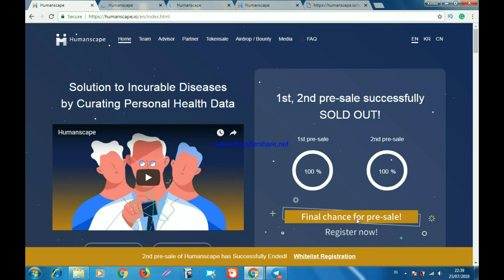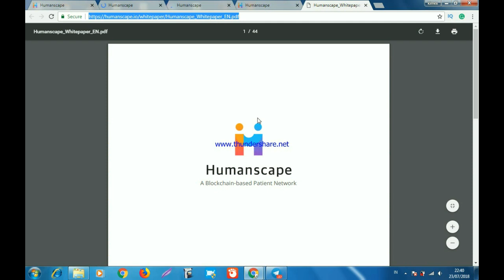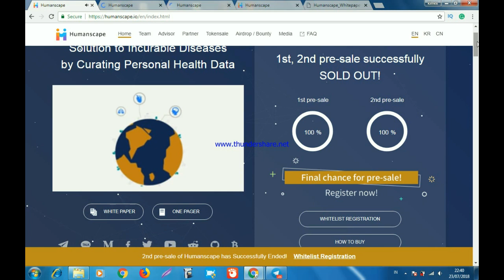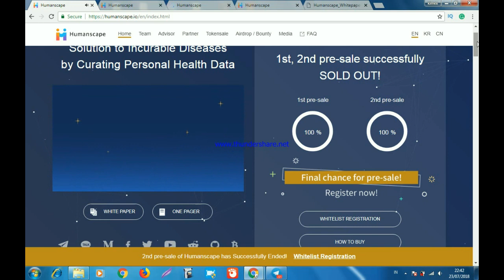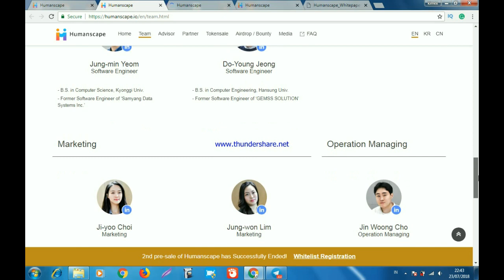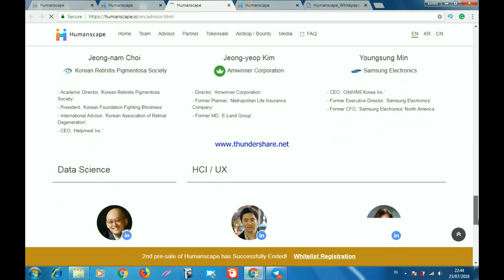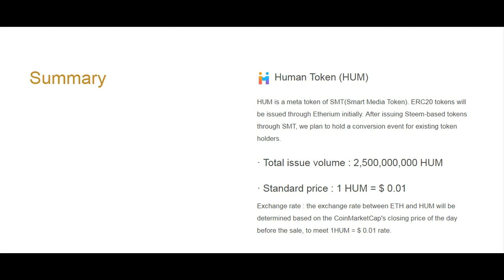Introducing Humanscape Solution to Incurable Diseases by Curating Personal Health Data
ABOUT Humanscape:
Humanscape is a blockchain-based community that collects and compile individual patient’s health data
in a very systematic way to increase opportunities for drug development and clinical participation.
Profit earned through this data will be returned to patients on blockchain.

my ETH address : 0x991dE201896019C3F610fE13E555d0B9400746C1